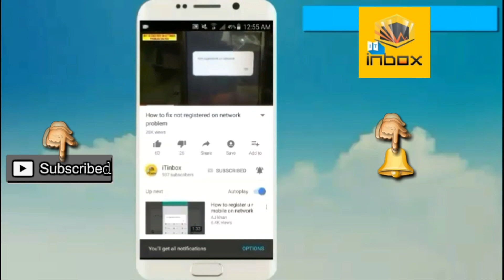MeMobile Power 5000i (Gold) Quick Unboxing in urdu/hindi - 2,450 Rs - iTinbox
In this video i will show you memobile power 5000i logest battery timing